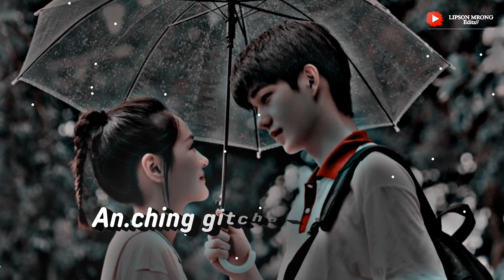Oh Baby chelangengjokma❤️||(new status video song)